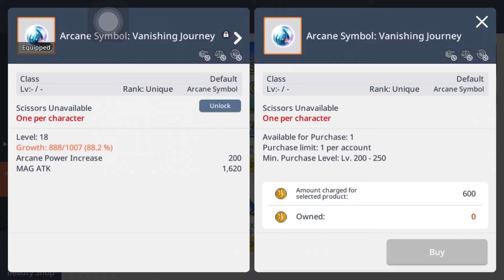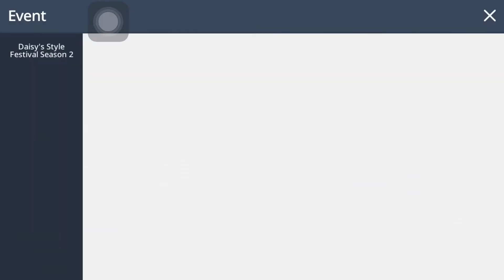MapleStory M - Rock-Paper-Scissors with Kemdi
Rock-Paper-Scissors with Kemdi

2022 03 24